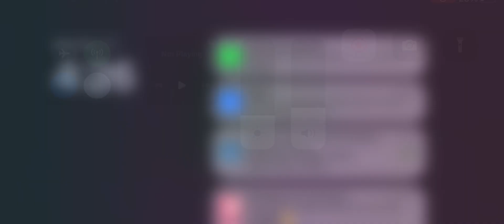Alaska airlines flight 261 ￼